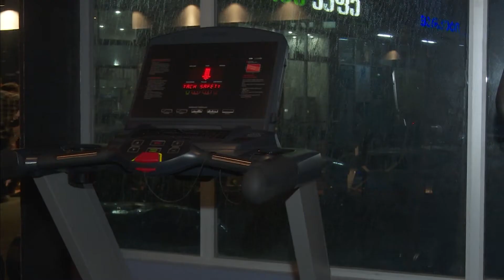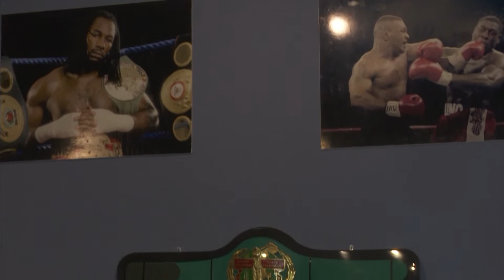სპორტკლუბი-თემა: ბათუმის კრივის აკადემია